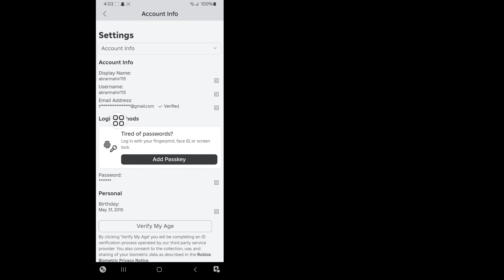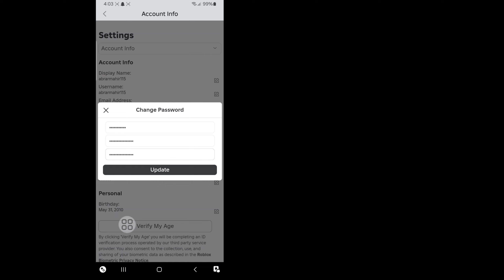Mobil 2024'te Roblox Şifresi Nasıl Değiştirilir. Roblox'ta Şifre DEĞİŞTİR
Bu videoda size "Mobil 2024'te Roblox Şifresi Nasıl Değiştirilir. Roblox'ta Şifre DEĞİŞTİR"i göstereceğim. Çok kolay ve basit bir yöntem. Bu videonun tamamını izleyin ve atlamadan tüm adımları izleyerek öğrenin. Bu video yalnızca kanalımın izleyicileri içindir. Herhangi Bir Eğitim Talebiniz Varsa, bana yorumlarda bildirin! Bir Gün İçinde Sizin İçin Yapacağım.

"Beğenmeyi" Unutmayın
Lütfen videoyu beğendiyseniz ve yararlı bulduysanız arkadaşlarınızla paylaşın.